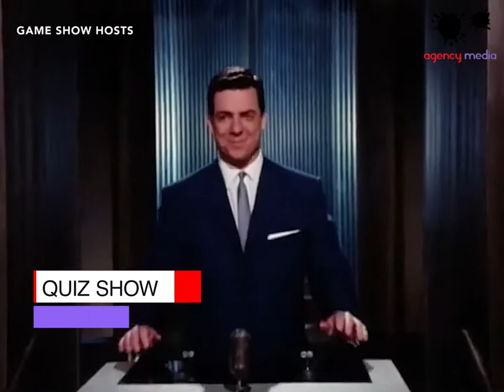Movies About Gameshow Hosts - under a minute.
TITLE: Movies About Gameshow Hosts - under a minute.
Agency media list down films highlighting the role of Gameshow Hosts – persons who entertain us by allowing us to momentarily pause our daily routine.
We have a mixture of films which give insight into the vocation and how it has impacted us, allowing us to laugh, reflect and ponder on life’s most amazing themes.
 Films featured include:
1. Quiz Show
2. The Hunger Games
3. Slumdog Millionaire
4. Confessions of a Dangerous Mind